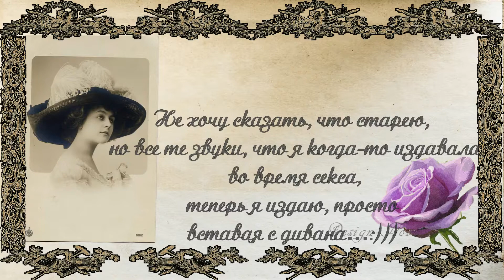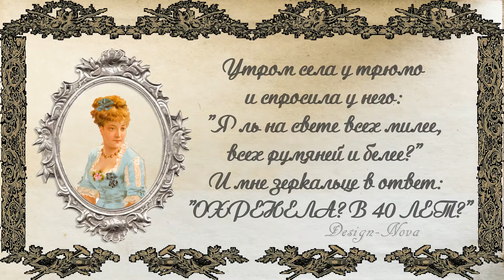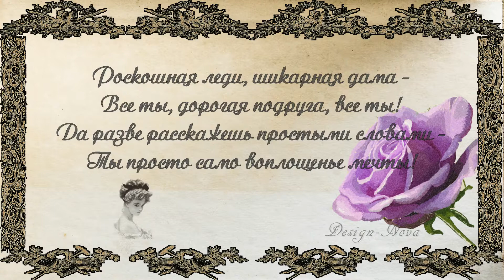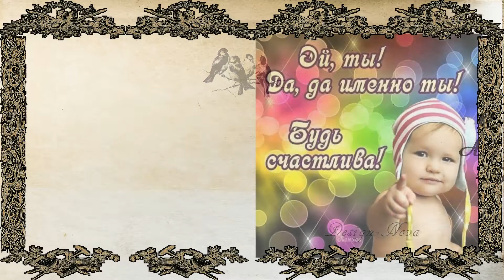Моей подруге 40 лет! С Днем рождения! Поздравляю!